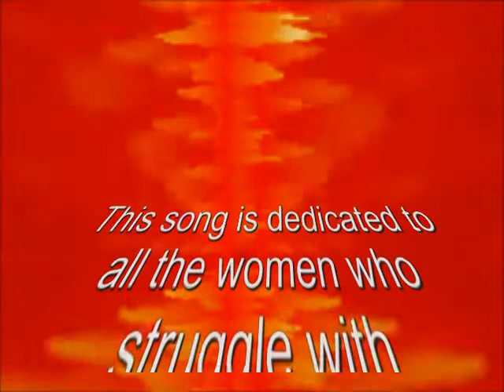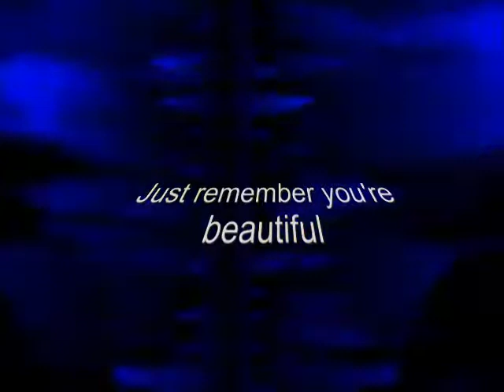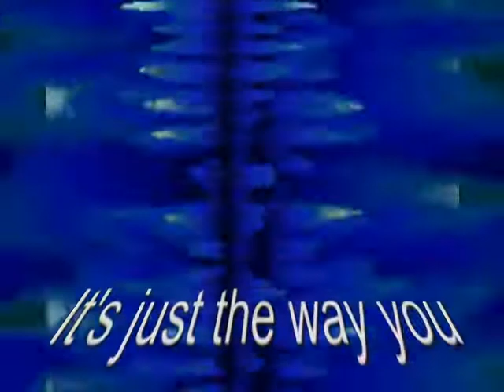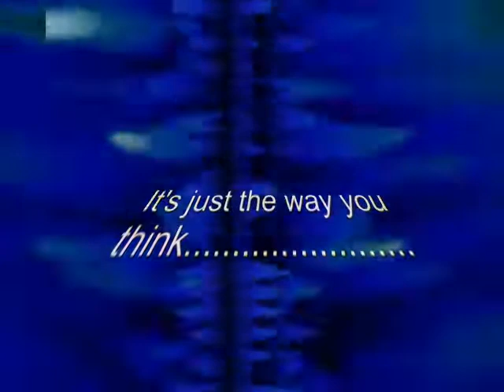Just the way you think - Sadijah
and I saw you walking down that street
and you think all the people that you meet
stare at you
and you feel ashamed
cause your body don't match your brain
but I think that you're beautiful
and you know I tell the truth
but you think that your body don't match your brain
it's just the way you think

walking down that street
and your eyes are covered with tears
cause you feel so ugly
but you know it ain't the truth

cause I think that you're beautiful

and everyday is like a struggle
and you can't go off to sleep
thinking about your body
you feel so ashamed
you wish you could just leave

you're a beautiful woman
believe me when I tell you
you're pretty just the way you are

stare at you and you feel so ashamed

let me tell you that you're beautiful